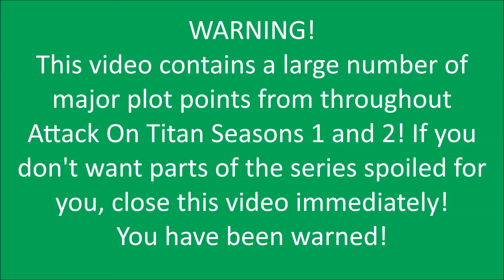Attack On Titan - The Road So Far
In preparation for the release of "The Final Battle" DLC for "Attack On Titan 2" (Which I am hyped for by the way...) I have made a video to summarize the major events in the plot so far...

This video is quite spoiler heavy, if you're looking to avoid spoilers, you will probably want to avoid this video!

If you liked this video feel free to leave a like or a comment, and if you want to see more of my videos in the future feel free to subscribe!

Thanks again for watching and until next time, I WILL SEE YOU... IN THE FUTURE!